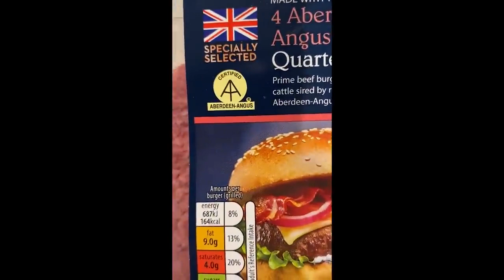You laugh you subscribe.Part 2